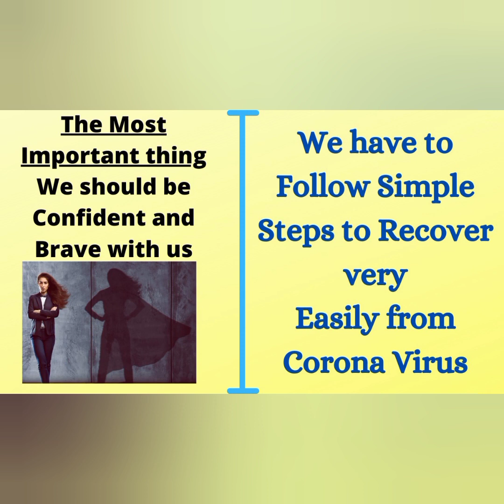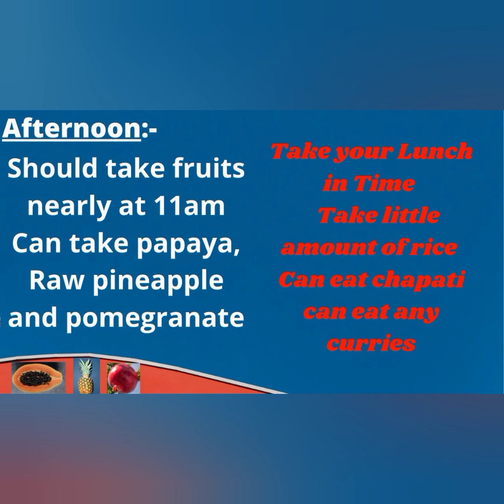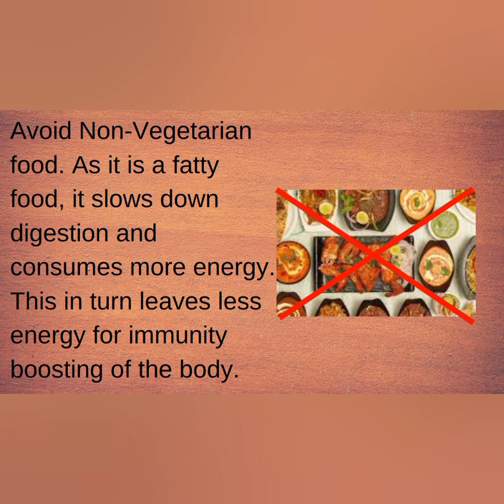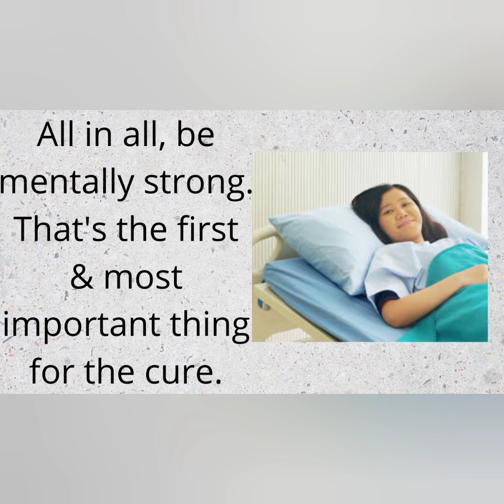కరోనా నుండి సహజ పద్దతులలో ఇంటినుండే కోలుకున్న మహానుభావుడి సూచనలు సలహాలు | VedaPatashala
Home Remedies to Recover from Covid  by a Humble man who Recovered from Carona by using thos methods,without Eating Non-Ved that too in Just 10 Days🙏
Vedic Maths helps us to do any mathematical problem in just 10 secs,
 If you are unable to believe watch the demo video.
To learn Vedic Maths:
Whatsapp is available
Courses and demos offered;
1. Vedic Maths(Fast Maths)

2. Aptitude

3. Telugu

4. MS Office

5. HTML

6. C language

7. C++

8. Advance Data Structure

9. Python

10. JAVA

11. Web Design

12. Internet of Things(IOT)

13. Human values Ethics

14. Sloka & Veda

15. Machine Learning

16. Artificial Intelligence

17. Deep leaning

18. Yoga & Meditation

19. Maths

20. Reasoning

21. Computer Basics

22. Classical Music

23. Any Computer Tool

24. Special Education (teach to Special disabilities children)

25. S/W & H/W trouble shooting

26. Networking

27. System Admin

28. Hindi

29. Spoken English

30. Abacus

31. Botany

32. Zoology

33.Hypertext Processor(PHP)
34. Data Mining

35. DBMS

 36. Soft Skills

37. EAMCET

మా విద్యాలయం ఒక దేవాలయం. అందులో ఉన్న ప్రతి గురువు సరస్వతి పుత్రుడు. చదువు చెప్పడం అనే విషయం జీవిత లక్ష్యంగా పెట్టుకున్న గురువులు భారతదేశం అంతటా కలిపి 45 మంది గురువులు  అందరూ కలిసి ఒక్క చోట చేరగా మా వేద పాఠశాల అన్ని ముత్యాలను ఒక్కచోట చేర్చిన అందమైన దండలాగా మారింది. KG నుండి PG వరకు అన్ని సబ్జెక్ట్ లు మరియు మరియు అన్ని రకాల కళలు (నృత్యం, సంగీతం, గిటారు,etc..) నేర్పగల మహామహులు మరియు ఉద్యోగ శిక్షణ కోర్సులు మరియు HR deparment యెుక్క ఒక కమిటీ మరియు, మీ సమస్య మా సలహా అనే ఒక అనుభవజ్ఞుల కమిటీ  మరియు డాక్టర్లు, లాయర్స్, సివిల్ ఇంజనీర్లు, సైకాలజిస్టులు, మానసిక నిపుణులు  ఇలా యెన్నో రకాల నాణ్యమైన ఆలోచనలు ఆచరణలు చేయగల గొప్పవారిని అందరినీ ఎన్నో సంస్థలు స్వార్థం కోసం ఆలోచించి ఈ కరోనా సమయంలో రోడ్డు మీద పడవేసిన ముత్యాలను అన్నిటినీ నేను జాగ్రత్తగా సేకరించి చేర్చిన కలయికే మా ఈ వేద పాటశాల.

సోమల సంజీవ రాయుడు
ఫౌండర్ ఆఫ్ వేద పాఠశాల
M.Tech CSE( Ph.d in WSN)
IMPACT Motivational Speaker
Child Psychologist
Parenting Coach
Vedic Maths Teacher (World Wide)
Relationship Counselor
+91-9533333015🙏